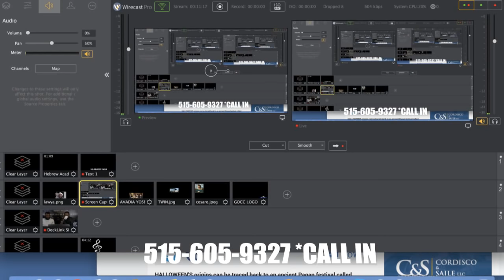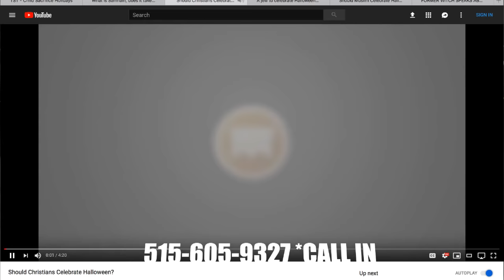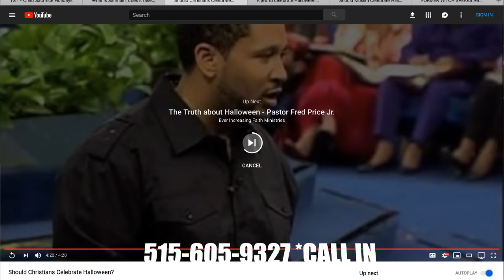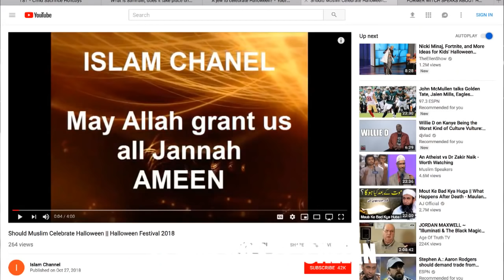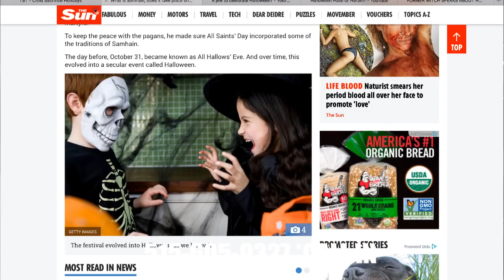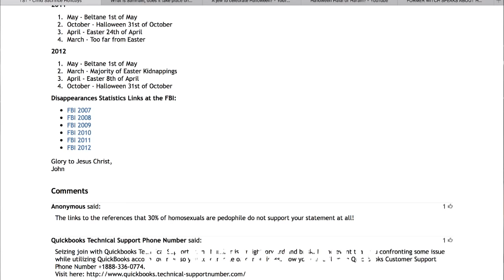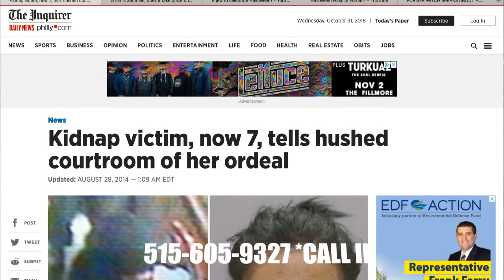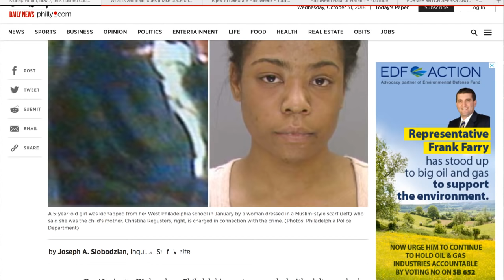CHRISTIANS TEMPTING GOD ON HALLOWEEN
$gocc144donate - Online Classes w/ Elders
$gather144gocc - Church Tithes and Offerings

Youtube: @agathering144, @The G.O.C.C Media

Gathering of Christ Church (GOCC) and its Elders are not doctors, medical professionals, investors, or lawyer. Each of the statements made by Elder Rawchaa, Elder Lawya, Elder Gabar, their guests and/or this channel are opinions of events only and not instructions or advice. NO information on this site should be used to diagnose, treat, prevent, or cure any disease or condition or give legal or investment advice. Elder Rawchaa and GOCC thank each one of our viewers for making our outreach possible. We thank you for being here with us and being a part of this amazing community.